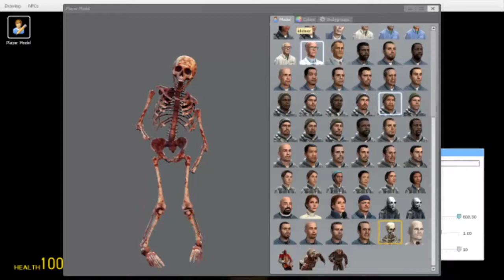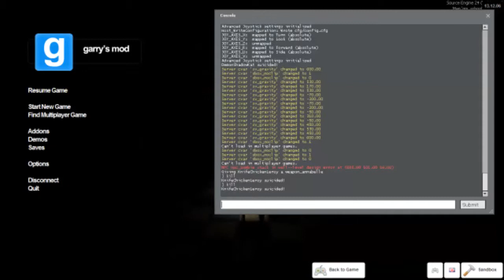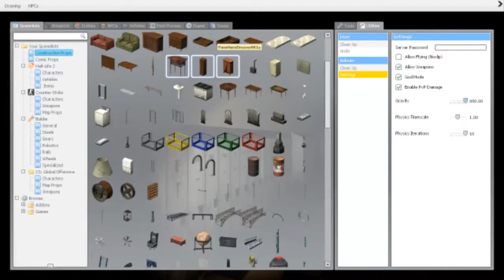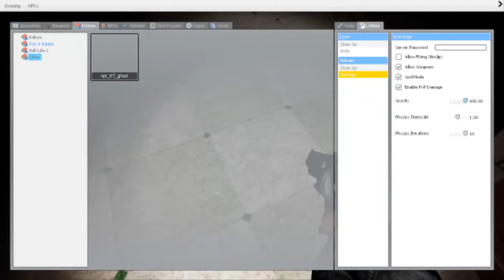KnifeShadowCat play: Garry's mod School massacre #3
Matthew wanted Leroy to play a scary map since he is easily scared in games so he did.

Knifechicken is an account, formed by Duncan at 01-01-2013. Now, it's hosted by Leroy and Duncan, and they are now making videos together, and by themselves, which are now uploaded onto the channel.